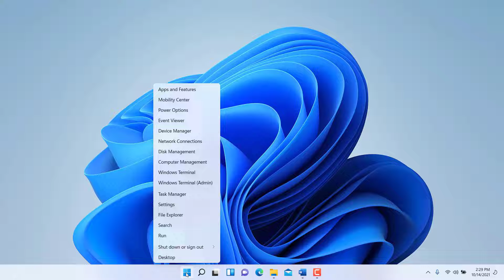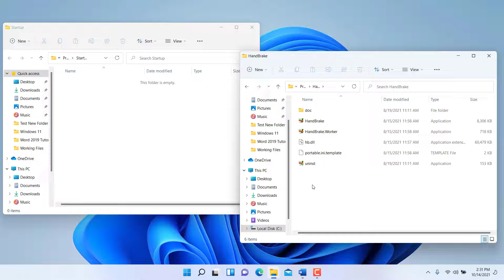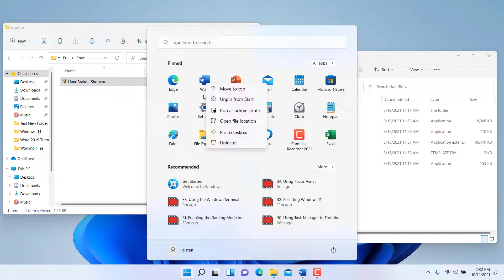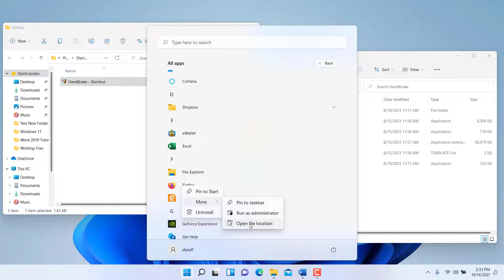Windows 11: How To Add Programs to Startup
Learn how to add programs to startup in Windows 11.  The procedure is fairly easy: Start / Run / Shell:startup / locate the application and drag the icon to the startup folder.